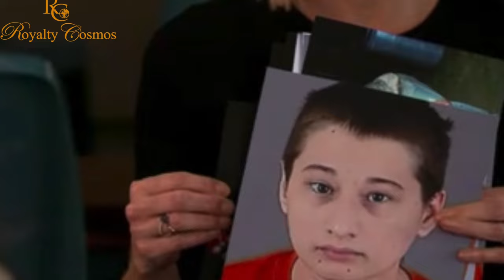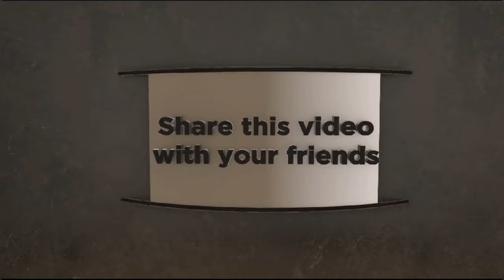Gypsy Rose Blanchard Stands Up For Her Husband Ryan Anderson Amid Online Criticism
gypsyrose since after her release from prison has been speaking a lot and letting her voice out. She defends her husband ryananderson who has been getting alot of backlash and trolling from the internet.

She also recently spoke about life after prison for the first time in an exclusive first time Television interview with Deb Roberts of abctv. Since after the interview the public poll of opinion has gone wild, with mixed reactions. joybehar Momentarily forgets Gypsy Rose Blanchard's crime and says she did nothing wrong.

Gyps Rose is trying to live her life afresh and the wants her husband Ryan Anderson who received a life sentence with parole, to be able to do the same.

What are your thoughts you guys on this very sentimental topic.